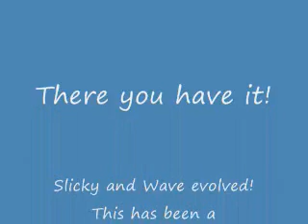Baby Evolution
Two of my baby pokemon evolved this morning. they evolved in 5 mins.
Remember: Slicky: PINK! Wave:BLUE!
also,I DO NOT OWN POKEMON OR ANY RELATED LOGOS,CHARACTERS,OR STUFF LIKE THAT. Wave is younger than Slicky, BTW.
Wave is three year old, and Slicky is 8